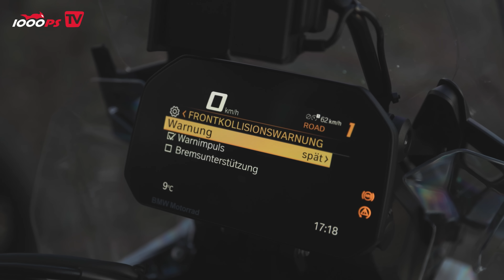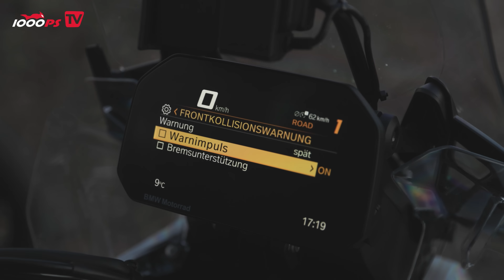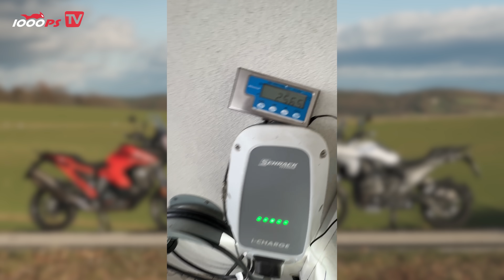Duello dei giganti - BMW R 1300 GS contro KTM 1290 Super Adventure S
Era ovvio che il nuo BMW R 1300 GS dovesse battersi contro le principali rivali ci soprende tuttavia che ce l'abbiamo fatta a fare il confronto a metà novembre, KTM 1290 Super Adventure S contro BMW R 1300 GS. Il GS sarà davvero il nuovo punto di riferimento nel mercato delle enduro stradali o basta 1ccm in più per vincere il confronto?